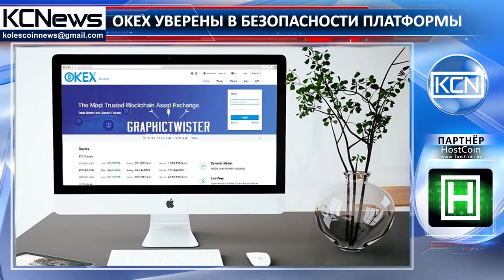Представители OKEx уверяют, что их платформа безопасна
2 октября представители биржи OKEx опубликовали официальное заявление, в котором объяснили возможные причины краж и выразили уверенность в безопасности платформы. Этот документ вышел после того, как известие о хакерских атаках и краже биткоинов на бирже разлетелось по всему Китаю и вызвало большое количество дискуссий по этому поводу. В этом заявлении OKEx просит своих пользователей улучшить их настройки безопасности. Как сообщает Cointelegraph, представители биржи уверяют, что все операции по снятию, совершенные злоумышленниками были заблокированы и платформа теперь защищена. Однако, для улучшенной защиты учетных записей пользователям советуют включить аутентификацию Google.